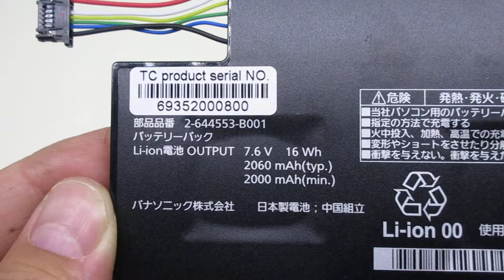Brand New 2-644553-B001 Laptop Battery for PANASONIC CF-MX5 CF-MX3 CF-MX4 Series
Models Number:
PANASONIC 2-644553-B001
PANASONIC 2-644553-B002

PANASONIC CF-MX5
PANASONIC CF-MX3
PANASONIC CF-MX4